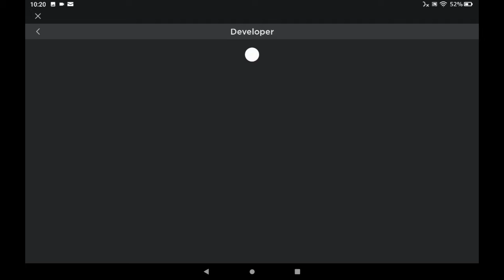The animation mocap experience. (Roblox)